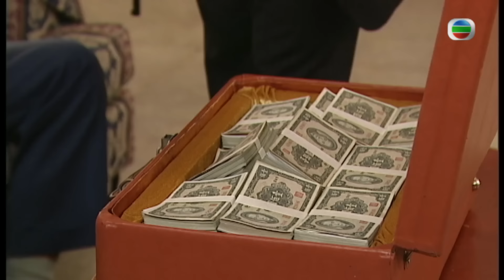TVB 民初愛情線上看 | 舉家看戲慘被作弄 | 汪明荃 | 馬德鐘 | 佘詩曼 | 商天娥 | 東山飄雨西關晴 04/30 | 粵語中字 | 2008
When Easterly Showers Fall On The Sunny West《東山飄雨西關晴》 (汪明荃、馬德鐘、佘詩曼、商天娥、黃浩然、李詩韻、蕭正楠主演):葉向晴生於西關，出身大戶人家，理應是名正言順的西關小姐，可惜在她十二歲的時候，其父意外身亡，家族生意被逼交予向晴的哥哥向陽打理，奈何向陽年紀尚輕，經驗不足，未能守業，結果導至欠債累累，從此家道中落。幸好向晴性格堅毅樂天，逆來順受，仍能於困苦中茁壯成長，時至今天，與向陽一起勤奮地在荔灣經營粥艇，勉強維持生計。向晴忙於生計，早已忘記男女之事，直到她遇上潘卓華……